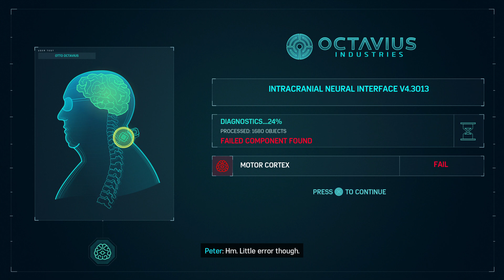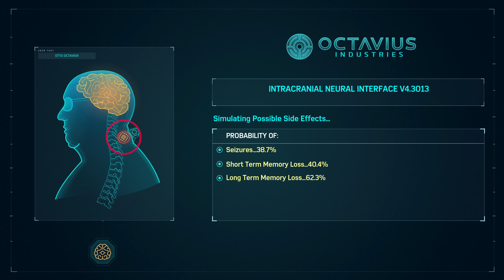Marvel's Spider-Man Part 13